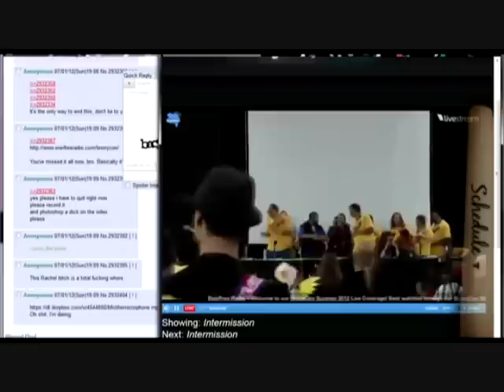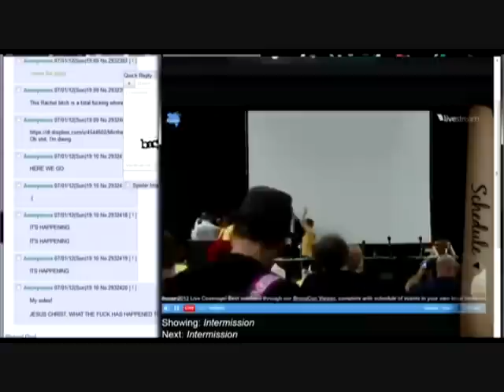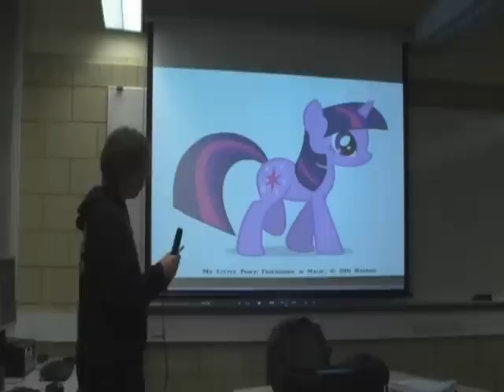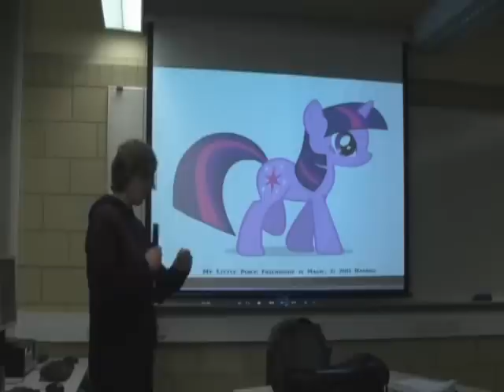bronies.wmv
This is a video about a certain group of people called bronies. Male fans of the TV show My Little Pony: Friendship is Magic, they are known for having tons of crazy people in their fanbase.

This video consists of the best of the worst of the bronies, and there are even more failures then shown in this video.

For more brony fails, here are relevant links:

(Password fluttershy, the video is mirrored all the time on YT, but sam cooke = flaggot, so one static link to YT is pointless.)

A blog about how butthurt bronies are.

bronysay.tumblr.com.

A blog similar to sites like FSTDS, but with bronies.

If you want to find more fails like this, it's easy. Search brony meetup, look on EQD and get ready to laugh.